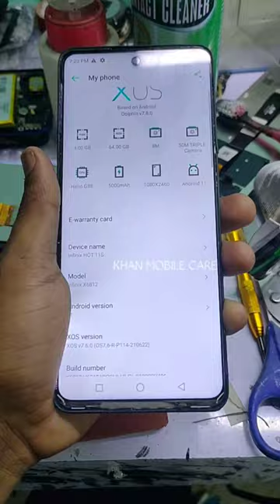Infinix Hot 11s Glass Replacement